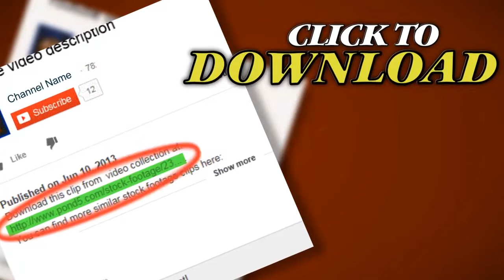White Cloth Falling Onto Flat Surface Transition Hd. Stock Footage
Thank you for visiting our page White Cloth Falling Onto Flat Surface Transition Hd. Stock Footage"